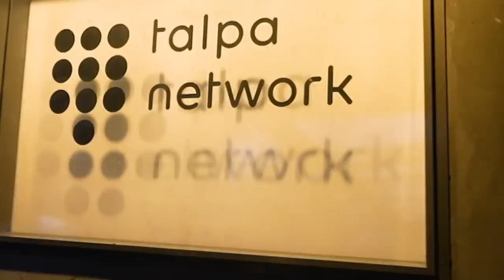WK KIJKEN IN DE ARENA & TIKTOKKERS ZOENEN OP TIKTOK FEEST! 😱💋